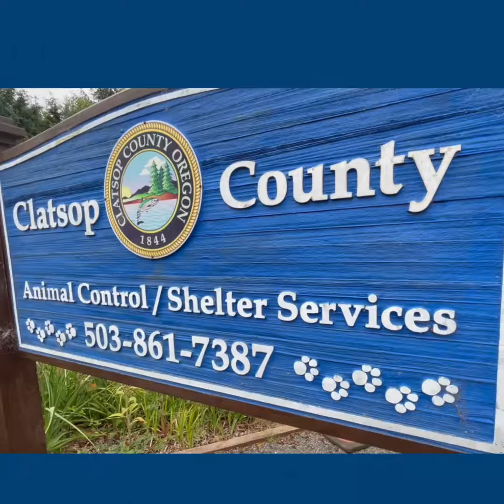Clatsop County Animal Shelter Purrfect Storm Clears